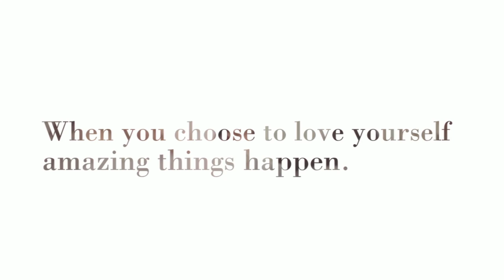Mrs C's Boudoir Experience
Fun and feisty this beautiful mom of 1 came into the studio filled with laughter and dance moves. She immediately lit up the room she was in with her big personality! I'm in love with the images she gave to me during her session!